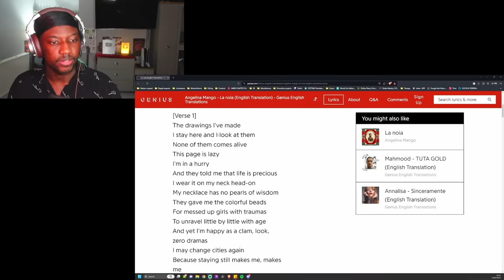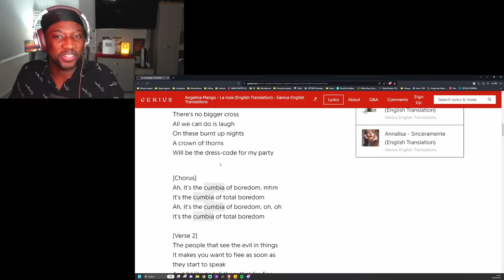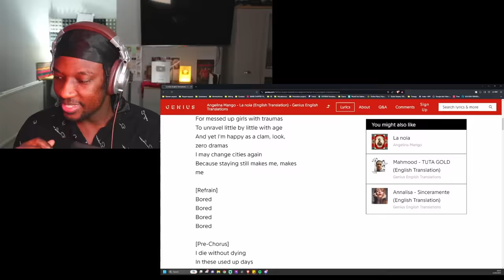ITALY EUROVISION 2024 REACTION | ANGELINA MANGO - LA NOIA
Access to;
Monthly Requests
Movie Nights